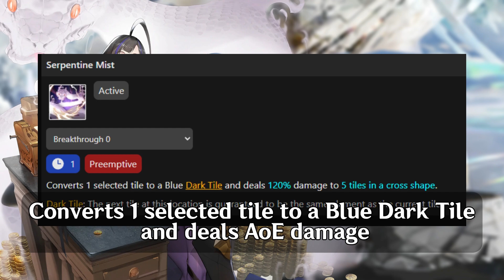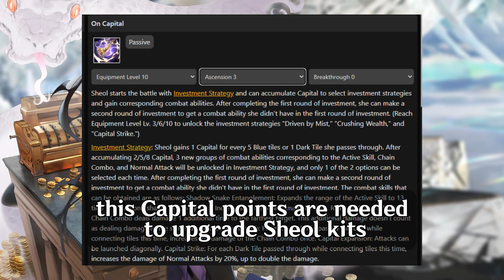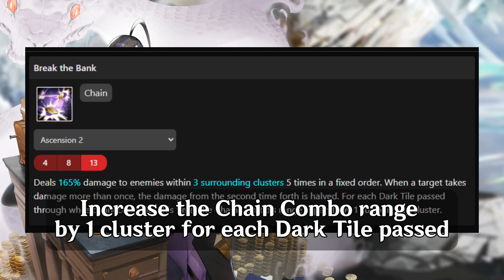Alchemy Stars: The Aurorian you must have! Sheol - Arcanin Artisan Quick Review!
Alchemy Stars: Sheol Quick Review!
a good Exclusive unit!

Only my quick review of Sheol

Pixiv
Support me!
Original composer: Tomokatsu Hagiuda (Falcom Sound Team jdk)
Arrangement: Hayato Sonoda (Falcom Sound Team jdk)